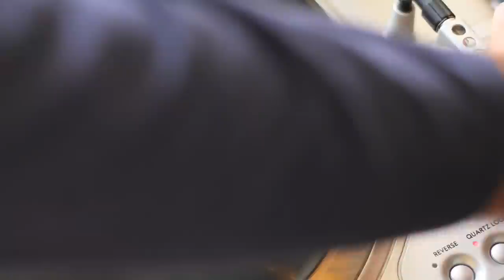Morton Subotnick: The Mad Scientist in the Laboratory of the Ecstatic Moment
Morton Subotnick has been living in a technologically transformed world that is "beyond history" since 1959. But the personal musical transformation of this electronic music pioneer did not happen overnight.

To read the entire conversation with Frank J. Oteri, go

Video presentation by Molly Sheridan